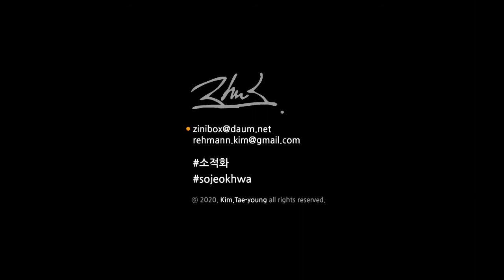The Phantom of India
The Phantom of India, 52x73cm, acrylic on paper, 2021.
Process

Special thanx to : Lee Seok-hyeon